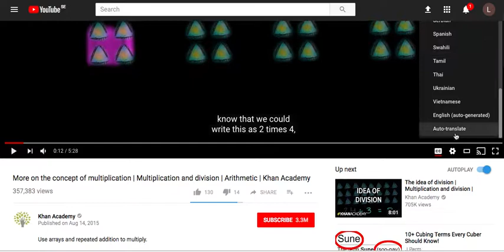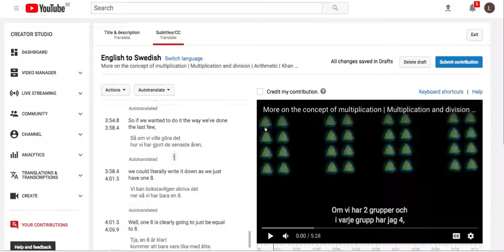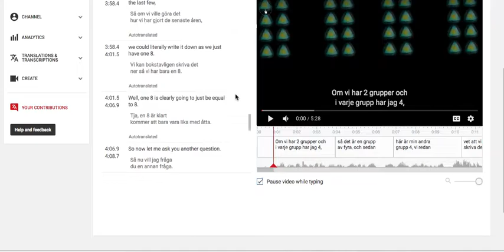Adding subtitles to Youtube videos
Short video showing how to add subtitles to videos on youtube, in Context of Khan Academy subtitling.
I use this primarily to subtitle to later Dub from that subtitling...